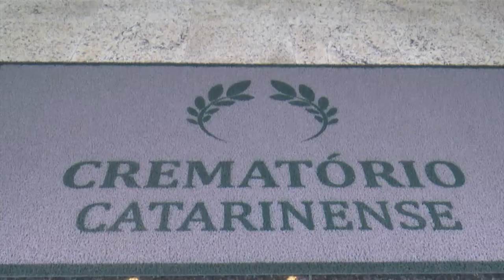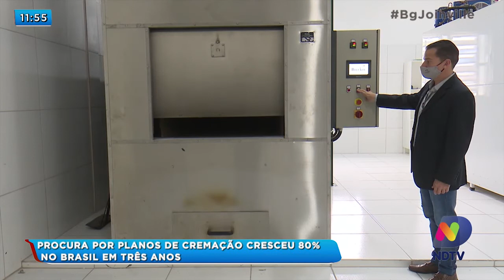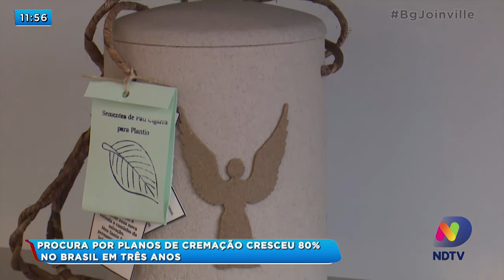Procura por planos de cremação cresceu 80% no Brasil em três anos